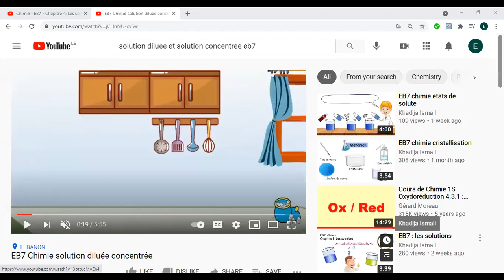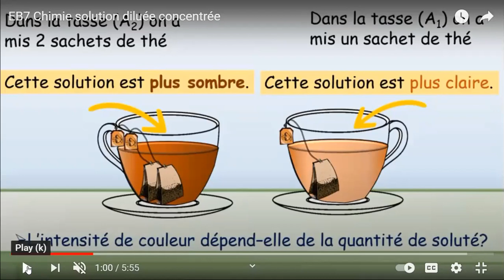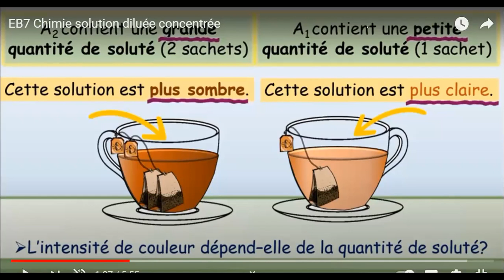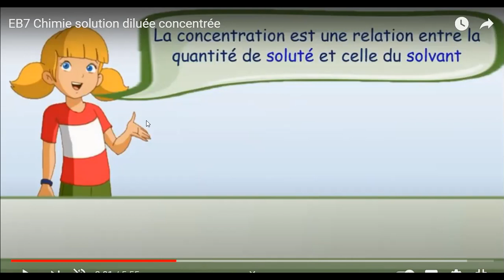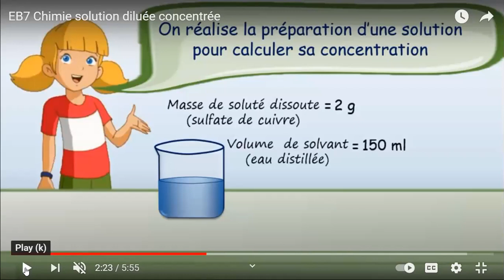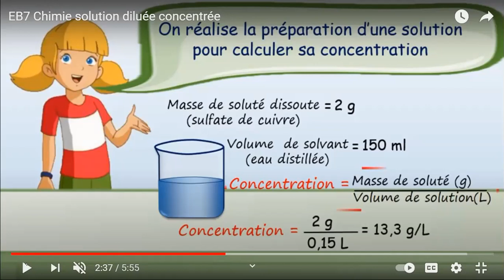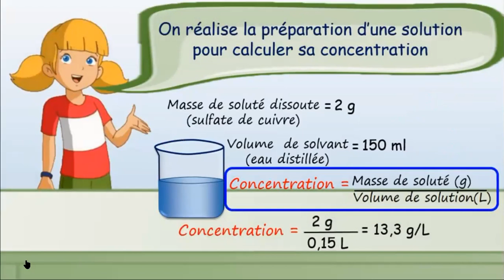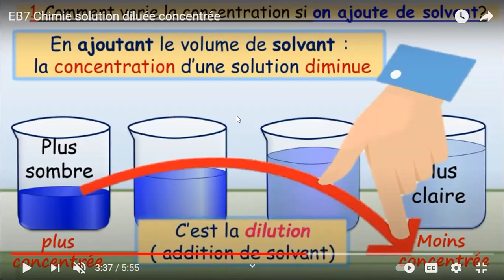EB7-A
Solution diluee et concentree